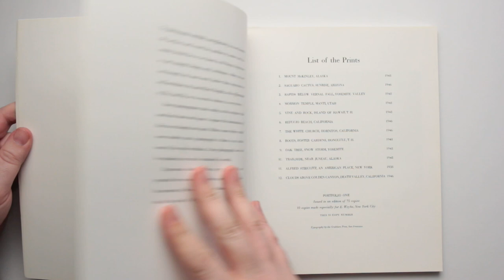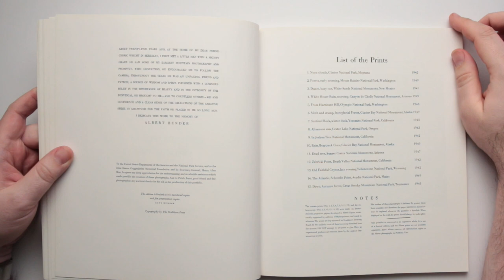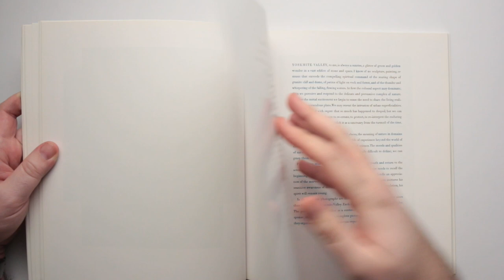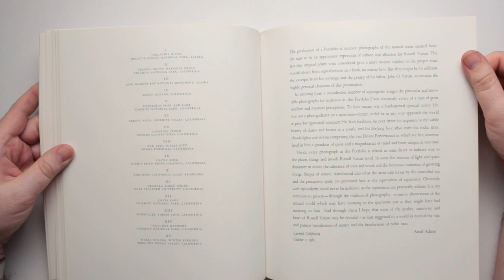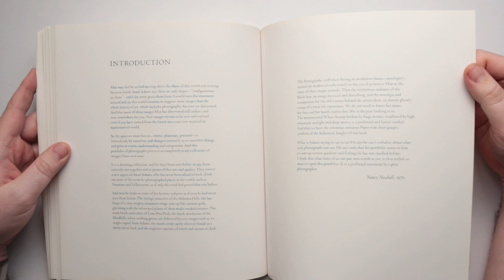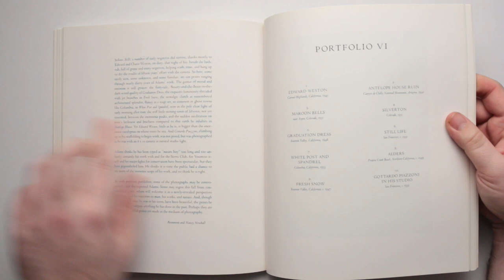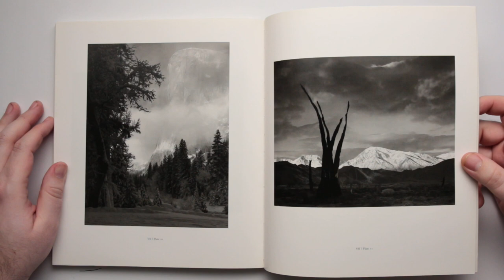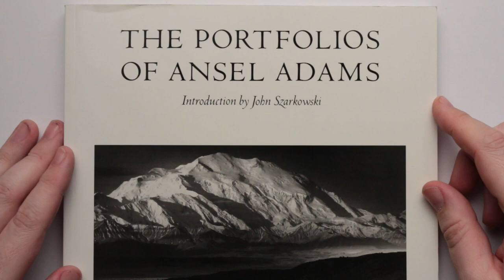The Portfolios of Ansel Adams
Robin's Book Club Episode 46 The Portfolios of Ansel Adams

The diversity of subject matter in these portfolios is one very interesting aspect of them.  Yes, we come to Adams for a certain type of photograph but there's more to him than that.  Saying that, the grand vista is something he does SO well, and I personally find it evokes a sense of awe and wanderlust in me.  20 or so years ago I did see some of Adam's prints at the V & A in London, they were as good as you've heard!